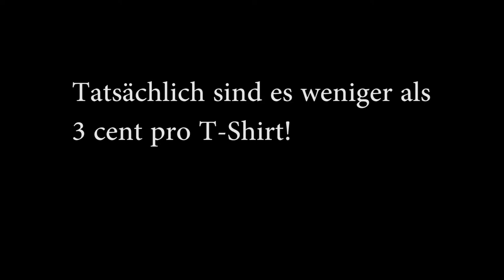Interview (Sukuma Award Schulkino - 2013/14)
Dieser Spot entstand im Rahmen des Profilunterrichts 2013/2014 der Christlichen Schule Dresden in Zusammenarbeit mit dem Sukuma Award zum Thema „Deine Klamotten - Du kaufst mehr als Du denkst". Ihre Spot-Idee haben die SchülerInnen zusammen mit dem Medienkulturzentrum Dresden für die Kinoleinwand realisiert.